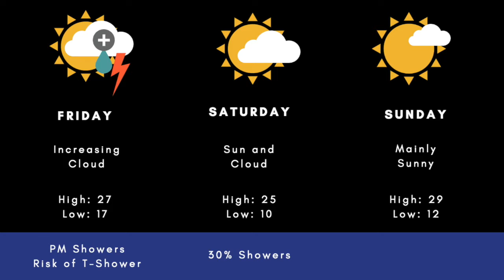Weather with Wesla: Slight change in weather pattern Friday, back to sunshine for the weekend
Welcome to your weekend! Sun and cloud for Friday morning, however there will be a change in the weather pattern when high pressure shifts east.  This will allow bands of clouds to move in from the south and we will also see the threat of isolated showers with the risk of thundershowers this afternoon.  Temperatures will remain near or slightly above seasonal today and tomorrow in the mid 20’s. High pressure will gradually rebuild this weekend and temperatures will be back up close to 30 degrees by Sunday or Monday.